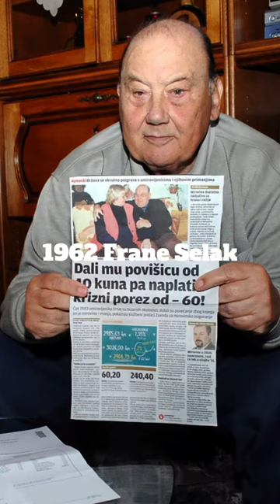Unluckiest/Lucky Person Ever (0.0000000000001% chance)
This Man, has lived a life filled with both incredible luck and misfortune. He has survived several accidents and incidents that would have claimed the lives of most people.  In January, 1962, Frane Selak a Croatian music teacher, was on a train that derailed and plunged into an icy river. He managed to escape with only minor injuries. A few years later, he was on a plane that crashed into the Adriatic Sea, but he was able to swim to safety. In another incident, he escaped a car explosion just seconds before it was engulfed in flames.

Despite these incredible near-death experiences, Frane Selak is also reported to have won the lottery not once, but twice! This has led many to call him the luckiest and unluckiest man alive.